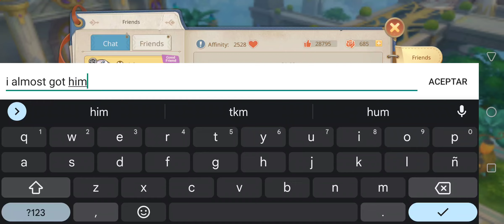Guardián Of Cloudia League 2nd place Very closet Fight 06/02